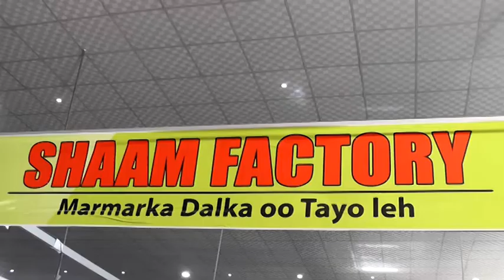DAAWO SHIRKADA SHAAM FACTORY OO MACAAMISHEDA KU BOGAADISAY SIDII WANAAGSANAYD EE AY UGA QAYB QAATEN